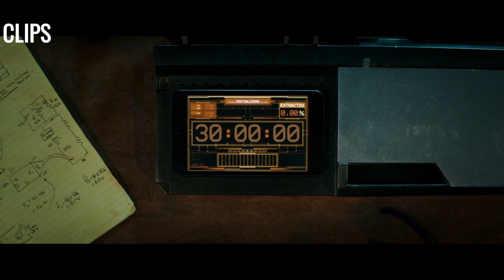Fast and Furious: Hobbs and Shaw: The Truth Revealed: Hobbs and Shaw's Emotional Reunion HD CLIP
Heart to Heart: Shaw Opens Up to Hattie in Emotional Scene
25 Years Apart: Hobbs Opens Up to Brother in Touching Moment
Hobbs and Shaw: Family Secrets Revealed in Heartfelt Conversation
Emotional Reunion: Hobbs Talks Heart to Heart with Long Lost Brother
Hobbs and Shaw: Heartwarming Scenes of Reconciliation
Family Matters: Emotional Conversations in Hobbs and Shaw
Hobbs and Shaw: Long Lost Brother Finally Returns Home

What’s the Fast and Furious: Hobbs and Shaw movie about?
Brixton Lorr (Idris Elba from Thor and Bastille Day) is a cybernetically enhanced soldier who possesses superhuman strength, a brilliant mind, and a lethal pathogen that could wipe out half of the world's population.
Luke Hobbs (Dwayne “The Rock” Johnson from Baywatch and The Scorpion King) and Deckard Shaw (Jason Statham from The Terminator) must set aside their differences and form an alliance to stop him.

Fast and Furious saga:
Fast & Furious is a franchise centered on a series of action films about illegal street racing, heists, and spies.
The first movie was released in 2001, which began the original trilogy of films focused on illegal street racing, and culminated in the film The Fast and the Furious: Tokyo Drift (2006). The series went under a change with Fast & Furious 4 (2009), which transitioned the series toward heists and spying.
Universal expanded the series to include the spin-off film Fast & Furious Presents: Hobbs & Shaw (2019).